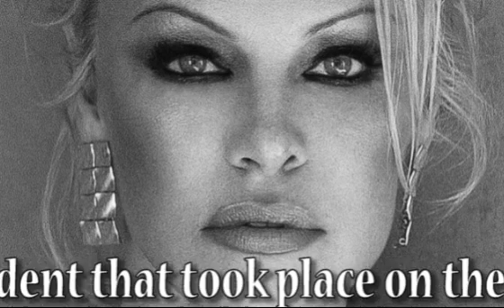Pamela Anderson Alleges Tim Allen Flashed His Penis at Her When She Was 23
The explosive claim is one of many in her upcoming memoir, "Love, Pamela," which traces Anderson's rise from small-town girl from Vancouver Island to one of the most recognizable women in the world.

In her new memoir, Pamela Anderson alleges that Tim Allen flashed her on the set of Home Improvement in 1991.